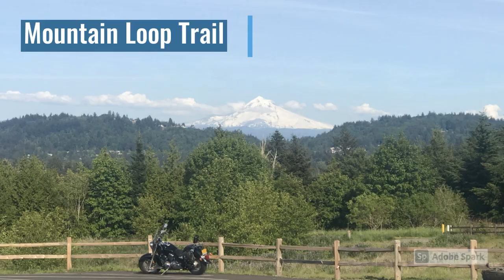Powell Butte Hike, Portland, OR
This hike is great with a lot of trails to choose from for hikers, mountain bikers, runners and rex.